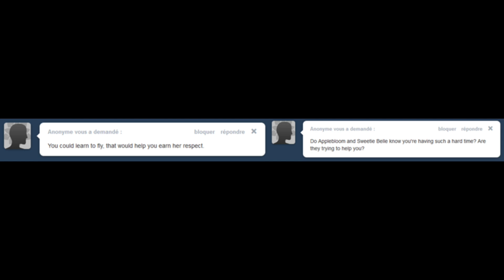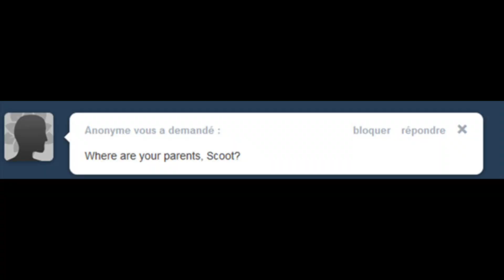[MLP Comic DUb] Ask Suicidal Scootaloo (Tragedy)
"Why live a life
That's painted with pity and sadness and strife?
Why dream a dream
That's tainted with trouble and less than it seems?
Why bother bothering
Just for a poem or another sad song to sing?
Why live a life?" - The Art of Suicide by Emilie Autumn